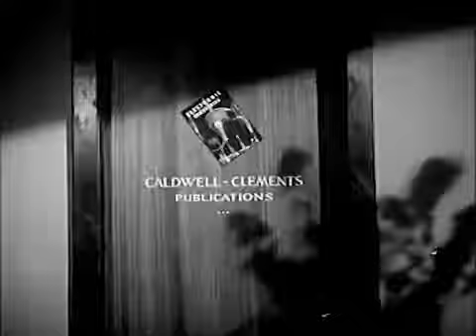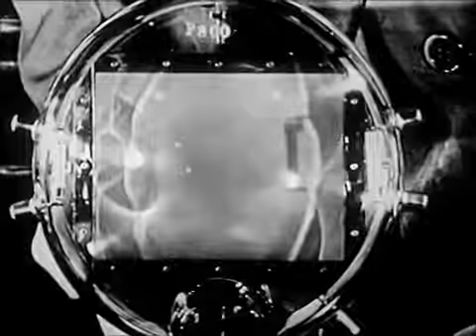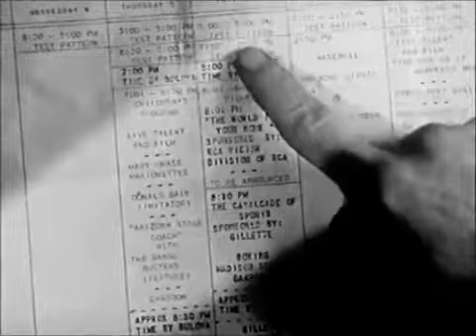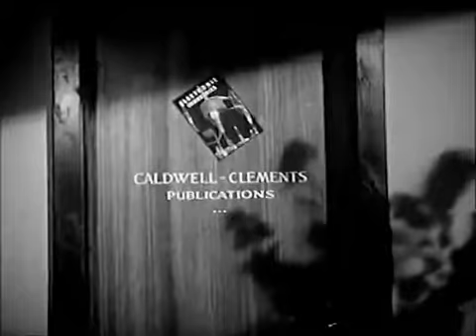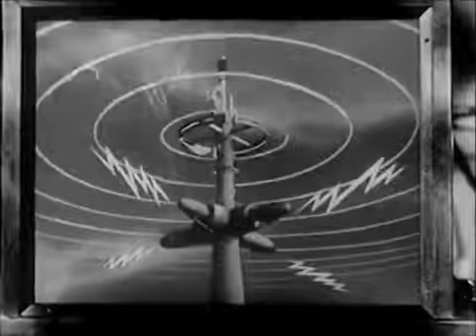American Life at Home During World War II - The Town - 1945 - CharlieDeanArchives / Archiv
05:10:32:09 Model of Futurama exhibit by Norman Bel Geddes at 1939-40 New York World's Fair. Model has miniature moving vehicles, but is not an actual .

Shows life during wartime in an American town (Madison, Indiana). Directed by Josef von Sternberg. Shows life in an American town, Madison, Indiana, and .